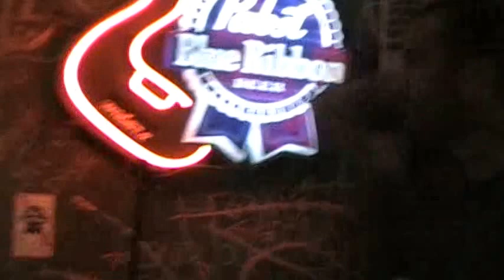Spider Gods Live at Third Street Dive. 01/03/2014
Spider Gods tearing it up at Third Street Dive in Louisville, KY. Their first live show of 2014! Awesome Show! Great Venue! Punk Rock At Its Finest!